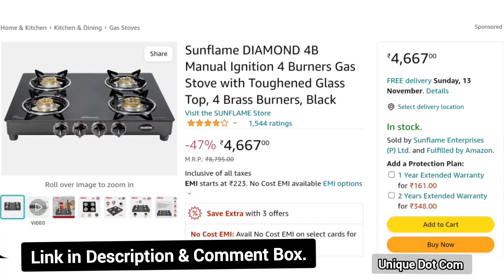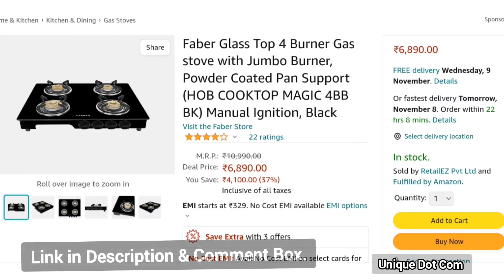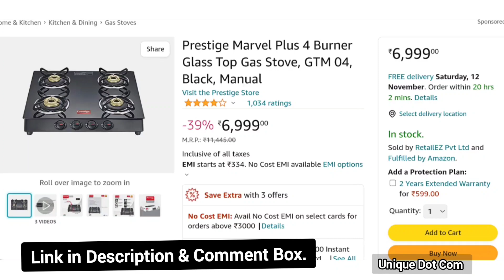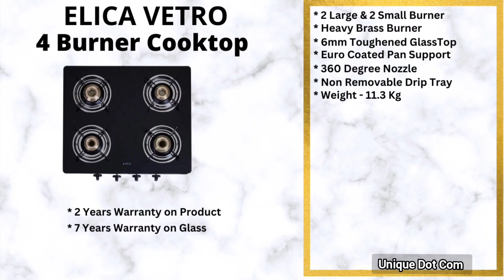Best Cooktop in India 2022 | Best Gas Chulha in India | Best Gas Stove 2022 | Top 5 Best Gas Stove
In this video you will get complete list on Top 5 "best 4 burner gas stove in india" and these are 'best gas stove 2022" if you are planning to buy a 'best 4 burner gas stove in india 2022' else "best 4 burner gas stove for home" all gas stoves comes from premium brands like, prestige, Faber, ELICA  and many more. so make sure to watch this video till the end to buy best gas stove in india.

Hello friends !

This is vikas saini & welcome to our you tube channel " UNIQUE DOT COM ".

Follow & Support

Like videos 👍 (for show your love)

Comments 💬 (for clear your doubts)

Share  (because sharing is carrying)

1.Which is best gas stoves in india?
2.Which is best gas stoves in india 2022?
3.Which is best gas stoves 2022?
4.Which is best gas stoves under 5000?
5.Which is best 4 burner gas stoves under 3000?
6.Which is best 4 burner gas stoves under 5000?
7.Which is best 4 burner gas stoves in india?
8.Which is best 4 burner gas stoves in 2022?
9.Which is best 4 burner gas stoves in india 2022?

All videos belong to the site & product owner. We just want to introduce these products to the world.

If you own any of the content in our video and you don't want it appear in our channel , please notify us via private message or email. The content will be REMOVED with in 24 hours.

Topics Covered -

4 burner gas stove?
4 burner gas stove in india?
4 burner gas stove in india 2022?
4 burner gas stove in 2022?
4 burner gas stove 2022?
best gas stove 2022?
best gas stove in india 2022?